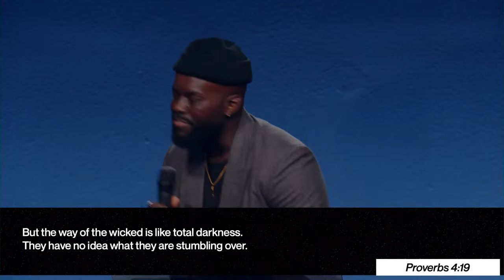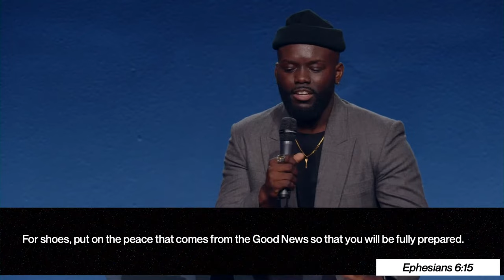STRAIGHT UP | Pierre Aristil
WELCOME HOME.

New to The Sanctuary Church? We’d love to meet you!

We stream live every week:
SUNDAYS  11 AM PST
WEDNESDAYS: The Unveiling live w/ Pastor Jay Haizlip @ 6 PM PST
THURSDAYS 7 PM PST

To support the vision and ministry of The Sanctuary

The Sanctuary is a multisite church in Costa Mesa, CA.  led by Pastor Jay Haizlip.